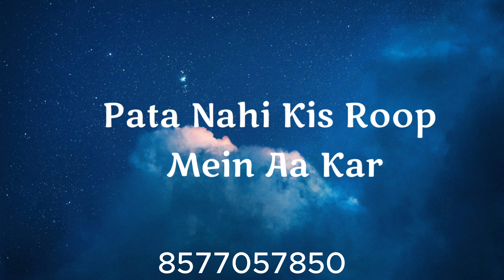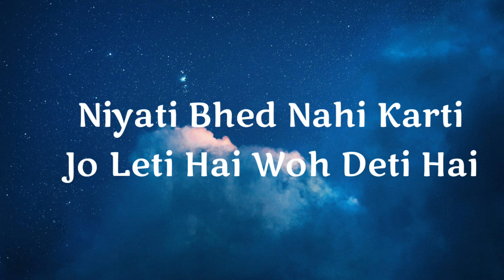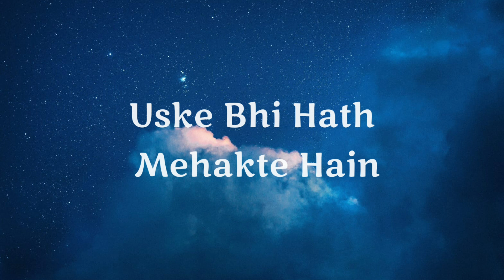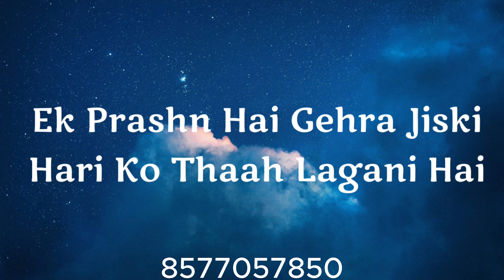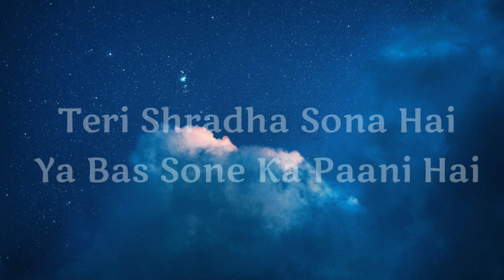Pata Nahi Kis Roop Me Aakar Narayan Mil Jayega |Jubin Nautiyal | unplugged Karaoke With Lyrics 2024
क्या लेके तू आया था और,
क्या लेके तू जायेगा.
ऊंच नीच और जात पात से,
ऊपर कब उठ पायेगा.
सबके अंदर राम बसा है,
नफरत किस से कर पायेगा.
मन को साफ तू कर ले क्यूँकी,
पता नहीं किस रूप में आकर,
नारायण मिल जायेगा.
निर्मल मन के दर्पण में वह,
राम के दर्शन पायेगा.

सारे जग को बनाने वाला, एक है मुरली वाला. .
कोई जय राजा कोई भीखरी, खेल है उसका नीराला.
भोग रहा है तू अपने करम को,दोष नहीं है किसी का.
आँसू दिये या प्रेम बाँटा है,होता हिसाब उसी का.
सबके अंदर राम बसा है, दिल किसका तू दूखा पायेगा.
बाँट ले थोडा प्यार तू क्यूकी. ... पता नहीं किस रूप.

खुसाहनसीब है वो इस जग मे,जिनका पेट भरा है.
उनसे पूछो जिसने पेट की,आग से भी लड़ा है.
पेट भरे तू अगर भूखे का,करम ना ईस से बड़ा है.
क्या पता वो भूखा तेरे दर , खुद मुरलीवाला खड़ा है.
सब के मन मे राम बासा है,भूखा किसको रख पायेगा.
दान तू कर दिल खोल के क्यूकी. पता नहीं किस रूप मे आकर.

Karaoke  :- @musicalheartbeat
Special Thanks :-  Nihal Mishra"